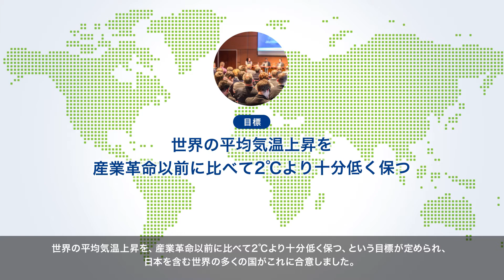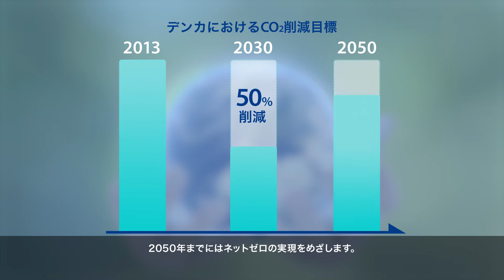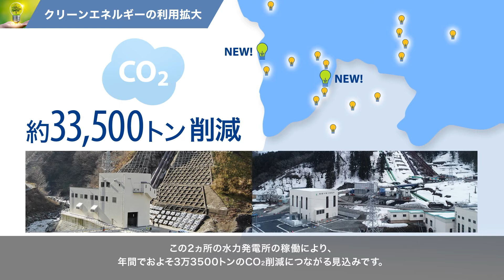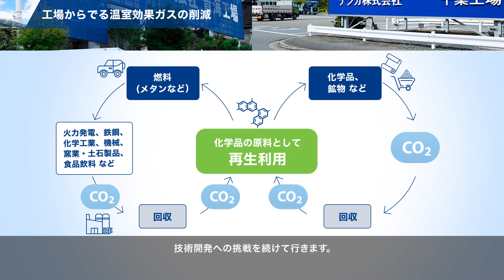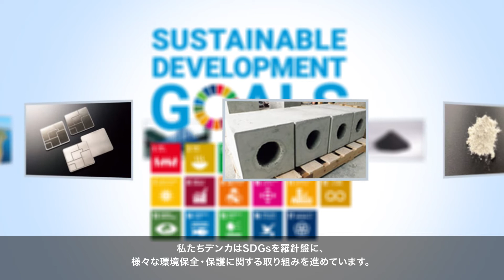デンカの環境経営（カーボンニュートラル編：2021年度版）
当社ESG情報サイトも合わせてご覧ください。